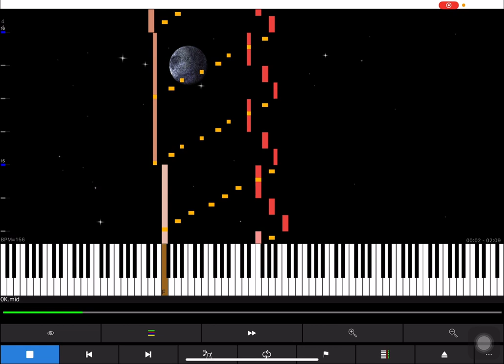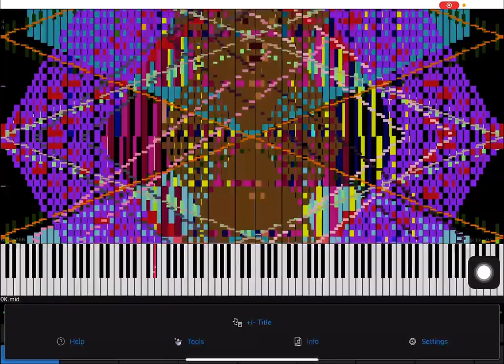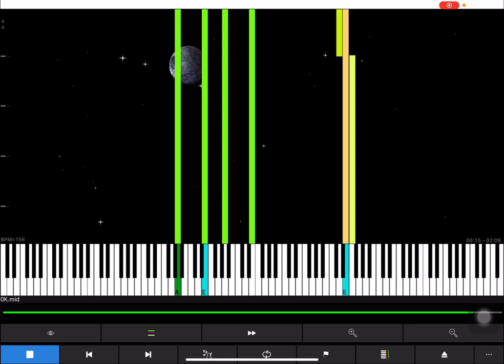[Black MIDI] 0K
Soundfont: SGM-V2.01

Other Things:
Discord tag: CaedGd / MIDI#4143